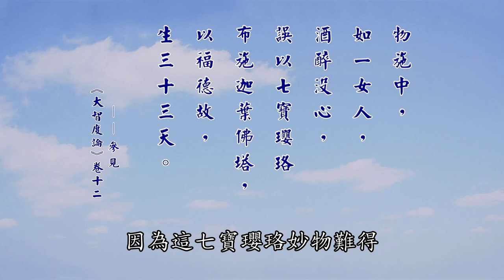C100 厚觀法師說故事｜20070609 布施福德大小，依發心、物品、福田而有差別